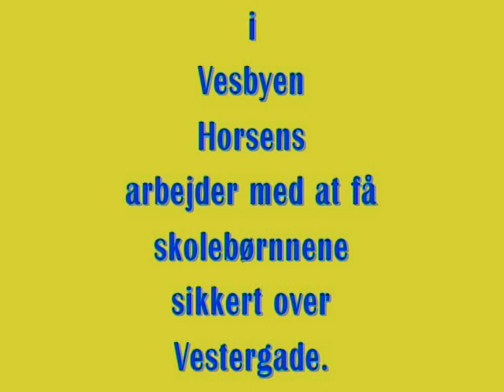Skolepatruljen i Vestbyen i Horsens Sørger for at Eleverne kommer Sikkert over Vestergade.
"Slikstaverne" er i brug for at stoppe trafikken over Fodgængerfæltet